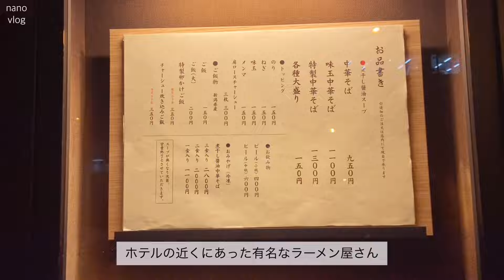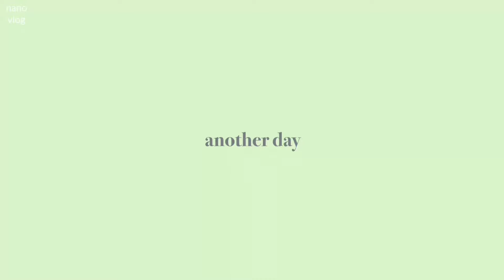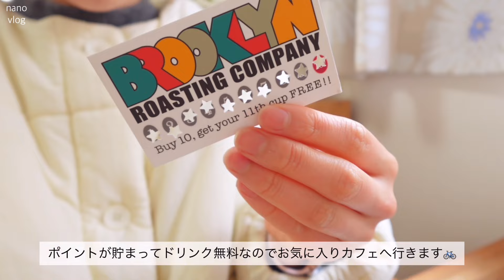〔vlog〕転職活動終了しました👩🏻‍💻| 東京vlog.大阪でのいつもの日常🛁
タイトル通り、就職先が決定しました！
たった1ヶ月間ですが、色々と不安でとっても長く感じた転職活動期間でした、、

みなさんも日々お疲れ様です🌛💭
私の動画が少しでも癒しになったら嬉しいです☺️